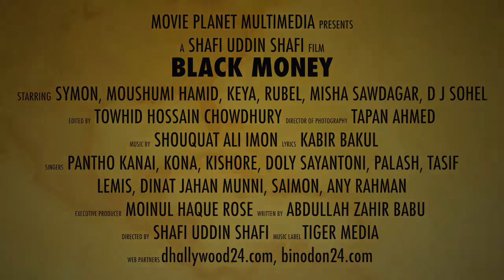Black Money (2015) | Bengali Movie | 2nd Official Teaser | Symon | Moushumi Hamid | Keya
Movie: Black Money
Production: Movie Planet Multimedia
Starring: Symon, Moushumi Hamid, Keya, Rubel & Misha Sawdagar
Lyrics: Kabir Bakul
Director: Shafi Uddin Shafi
Music Label: Tiger Media
Web Partner: Dhallywood24.com & Binodon24.com
Radio Partner: City FM 96.00